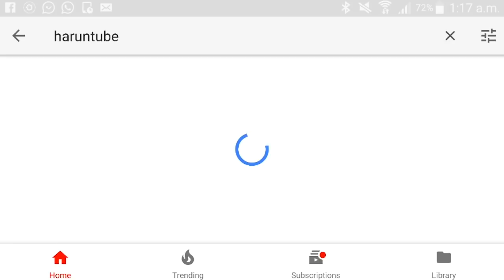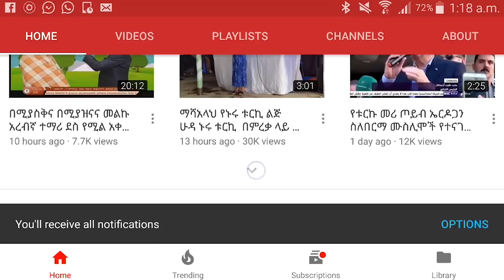ሲህር እንዴት ተማርንክፍል 2 የቀድሞው ሱዳናዊ ሳሂር ይናገራል ያስተምራል። ዝግጅቱን በመከታተል ራሳችንን ና ቤተሰቦቻንን ከሲህር እንጠብቅ